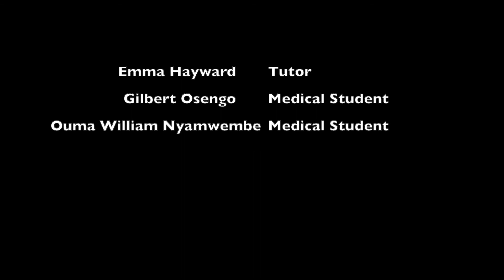Global Health Elective 2021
As a result of the Covid-19 Pandemic medical students have been unable to choose to spend part of their university medical training living and working alongside colleagues in other countries. In 2021 PRIME, the University of Leicester in the UK and CMF Kenya ran a pilot project to explore whether such an experience could be offered virtually. This short film interviews some of the participants in that pilot about their experiences.